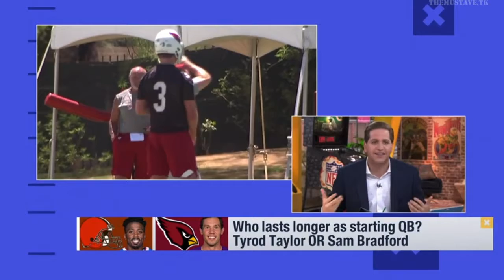Who lasts longer as starting QB | Tyrod Taylor or Sam Bradford | NFL news 2018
Channel about American football